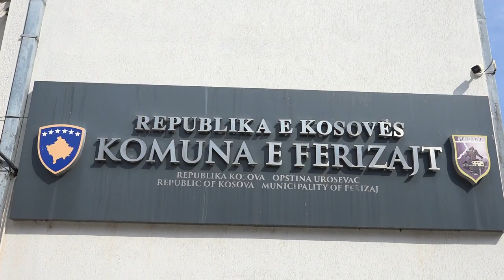Kontrata mes Komunës e Caritas Kosova valide për tre vite ndërsa ende nuk rregullohet çështja e page